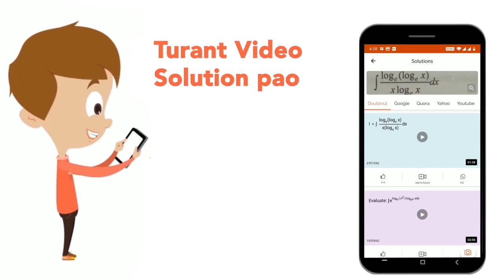निम्नलिखित अक्षर श्रंखला में प्रशन चिन्ह (?) के स्थान पर क्या आना चाहिए ? PMT OOS NQR MSQ ? | CL...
निम्नलिखित अक्षर श्रंखला में प्रशन चिन्ह (?) के स्थान पर क्या आना चाहिए ? PMT OOS NQR MSQ ?
Class: 14
Subject: REASONING
Chapter: श्रृंखला
Board:GOVT

👉 Have Any Query? Ask Us.